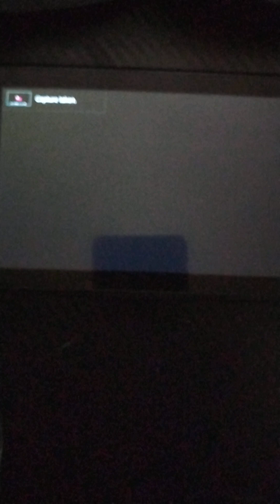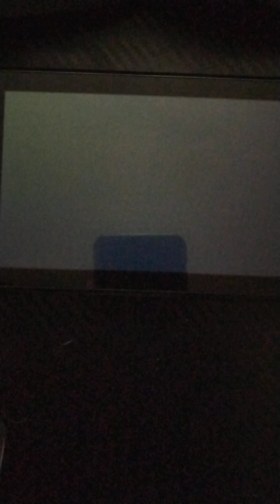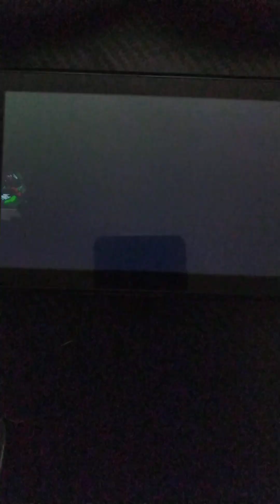Day 167 of playing the DYNAMITE DEMO until ANTUNBLAST is RELEASED!!!